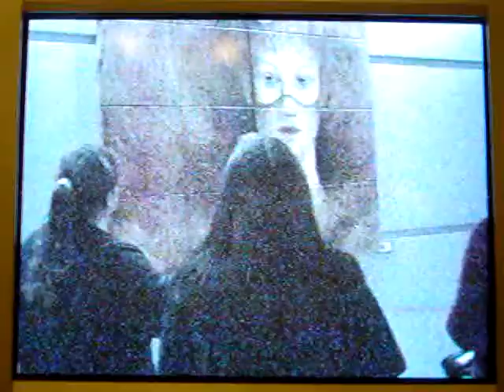Alberto Padilla artista plastico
Biblioteca Las Américas, Mercedes, TX.